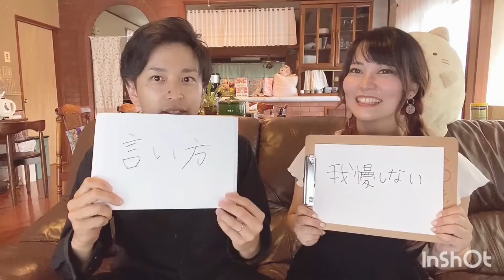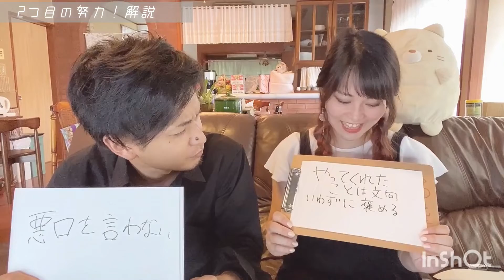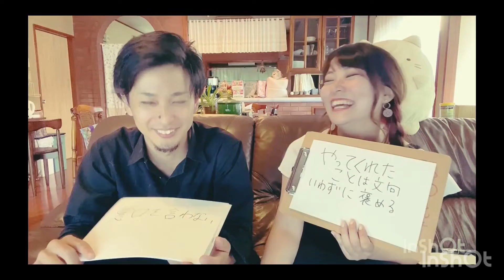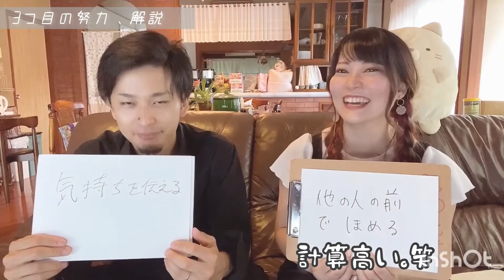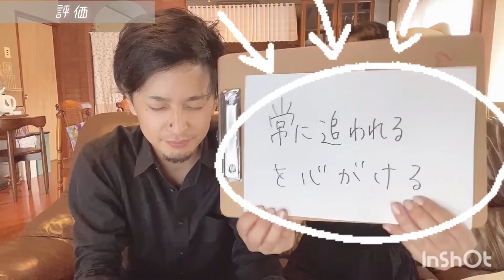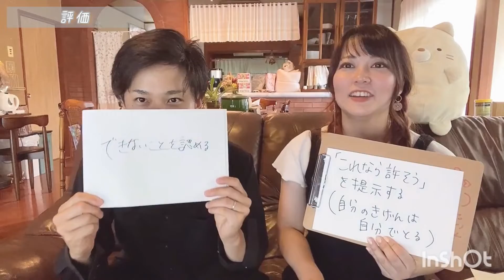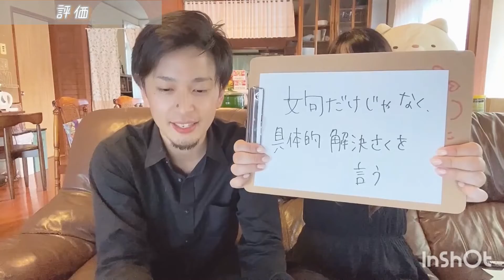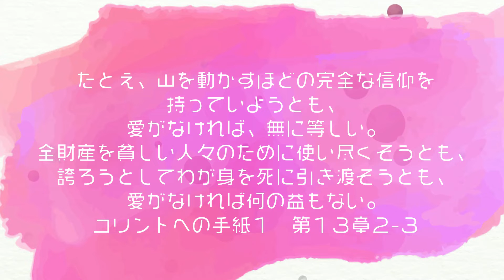［夫婦円満］仲良し夫婦でいる方法!?妻が,夫が,お互いに努力している事６つ✨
って動画のくせに、喧嘩っぽくなってておもしろい笑

うちの夫婦の場合はですが、きっと皆さんの夫婦でもいろんなお互いの努力があるのでしょうね😌お互いそれに気付いて、感謝していけたらいいですね♪